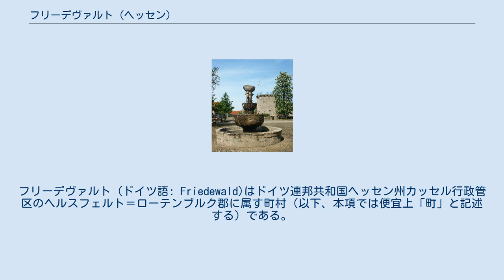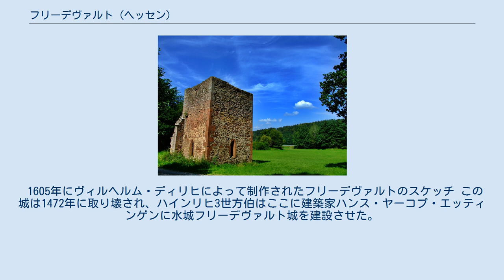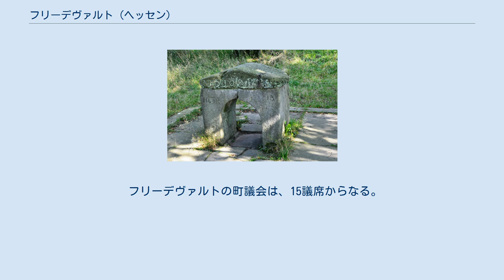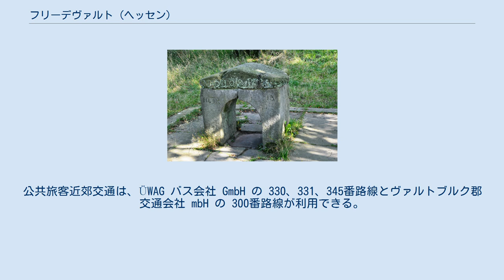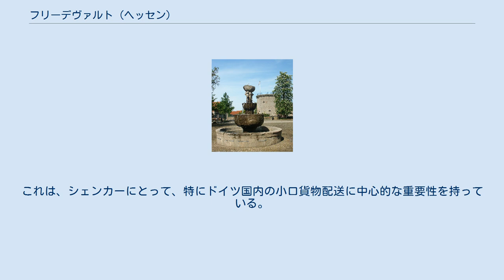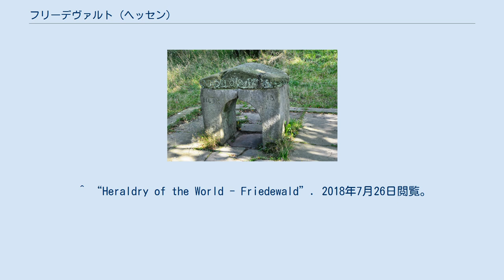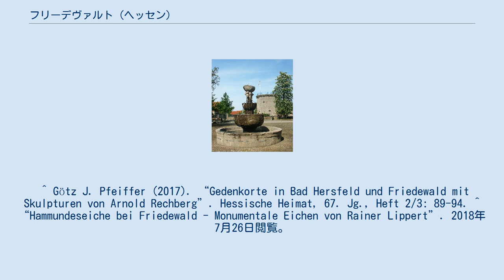フリーデヴァルト (ヘッセン)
フリーデヴァルト (ドイツ語: Friedewald)はドイツ連邦共和国ヘッセン州カッセル行政管区のヘルスフェルト＝ローテンブルク郡に属す町村（以下、本項では便宜上「町」と記述する）である。
この町はバート・ヘルスフェルトのすぐ東側に位置している。
 この町は、クッペルンレーンとゾイリングスヴァルトとの境界地域に位置している。
フリーデヴァルトはフルダ川とヴェラ川との分水域に当たる。
フリーデヴァルト集落は、レーン山地最北の支脈に含まれるドライエンベルクの北、ゾイリングスヴァルトで最も高いトーター・マンの南に位置している。
 フリーデヴァルトは、北はロンスハウゼンおよびヴィルデック、東はヘーリンゲンおよびフィリップスタール、南東はホーエンローダ、南はシェンクレングスフェルト、西はバート・ヘルスフェルトおよびルートヴィヒスアウ（いずれもヘルスフェルト＝ローテンブルク郡）と境を接している。
 この町は、中核地区の他、ヒラーツハウゼン、ラウテンハウゼン、モッツフェルトからなる。
 アムト・フリーデヴァルトは1392年（市場開催権と裁判権）に、フリーデヴァルト集落は1430年に初めて文献に記録されている。
修道院長の城が1302年以前にすでに設けられており、ヘルスフェルト修道院のレーエンとしてヘッセン方伯に委託されていた。
この城はおそらく、フランクフルトからライプツィヒに至る交易路クルツェ・ヘッセンを管理するために建設されたと考えられる。
 1605年にヴィルヘルム・ディリヒによって制作されたフリーデヴァルトのスケッチ この城は1472年に取り壊され、ハインリヒ3世方伯はここに建築家ハンス・ヤーコプ・エッティンゲンに水城フリーデヴァルト城を建設させた。
この城は狩りの際の滞在地として用いられた。
1551年10月5日、フランスとシュマルカルデン諸侯との間でヘッセン方伯フィリップを皇帝の監獄から解放する協定がここで締結された。
4つの隅塔をもつフリーデヴァルト城は1762年に破壊された。
この城館は常にこの集落の中心であり、町の象徴である。
 ナポレオンのヴェストファーレン王国時代（1807年 - 1813年）には、フリーデヴァルトはフリーデヴァルト小郡の主邑であり、治安裁判所の所在地であった。
 1971年12月31日、それまで独立していたヒラーツハウゼンとラウテンハウゼンが合併した。
1972年8月1日にモッツフェルトがこれに加わった。
 フリーデヴァルトの町議会は、15議席からなる。
 ディルク・ノル (SPD) は2012年9月16日の選挙で、67.2 % の票を獲得して町長に選出された。
 図柄: 赤地に、鋸壁を持つ城の銀のシルエット。
その前景に3段の水盤を持つ泉の黒いシルエット。
紋章頂部に銀色の、4枚の実を付けたオークの葉。
 この町は、連邦アウトバーン A4号線（インターチェンジ No. 33）沿いに位置している。
さらに、バート・ヘルスフェルトからバート・ザルツンゲンに至る連邦道 B62号線がこの町を通っている。
公共旅客近郊交通は、ÜWAG バス会社 GmbH の 330、331、345番路線とヴァルトブルク郡交通会社 mbH の 300番路線が利用できる。
 2009年初め、ヘルメス（流通会社）は、18,000 m2 の建物を持つ敷地面積 100,000 m2 におよぶ最新の HUB（中心配送基地）を改行した。
この他にシェンカー・ドイチュラント AG はヨーロッパで最も効率の良い HUB を運営している。
これは、シェンカーにとって、特にドイツ国内の小口貨物配送に中心的な重要性を持っている。
 フリーデヴァルト郷土博物館は、城の外郭の厩舎にある。
 フリーデヴァルト城趾 ^ Bevölkerungsstand am 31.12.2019 ^ Statistisches Bundesamt, ed (1983). Historisches Gemeindeverzeichnis für die Bundesrepublik Deutschland. Namens-, Grenz- und Schlüsselnummernänderungen bei Gemeinden, Kreisen und Regierungsbezirken vom 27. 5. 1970 bis 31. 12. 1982. Stuttgart/Mainz: Kohlhammer. pp. 396-39...